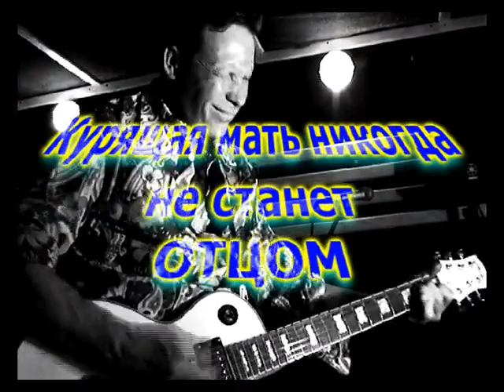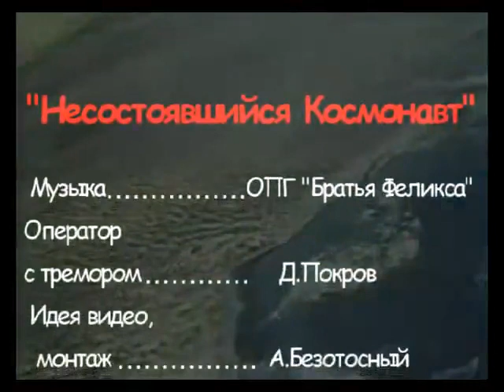Группа Братья Феликса! Несостоявшийся космонавт!